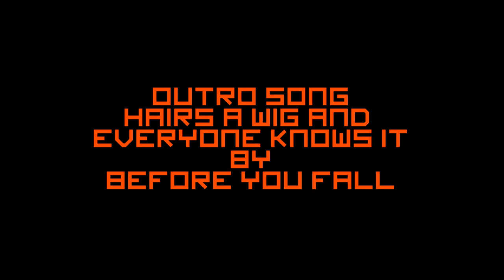[Trevor Plays] Dead Space Episode 4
Trevor finally releases the next installment of his Dead Space Let's Play